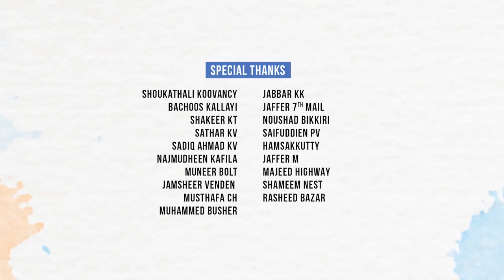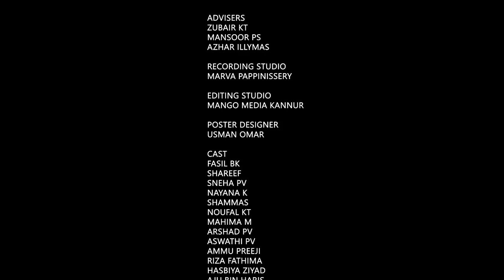നിലാവ് പോൽ പുഞ്ചിരി തൂകണ..| MADHUMASA RAVU | ZIYAD MOHAMMED | DEVANJANA | TALIPARAMBA PRAVASIKAL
PRODUCED BY
Taliparamba pravasikal whatsap group

DIRECTED BY Jasmir Kannur
CAMERA Naveen
LYRICS  Ziyad mohammed Taliparamba
MUSIC Junaid Theralayi
SINGERS  Ziyad Mohammed
Devanjana
CHORUS   Mohideen Kutty, Ajmal Theralayi, Junaid Theralayi, Riza shareef, Shaziya Zubair.

BGM & MIXING  Kamarudheen Keecheri

EDITING  Adarsh O Rajeevan
CO-ORDINATIORS
Zubair KT
Mansoor PS
Azhar Illyms

VIDEO CO-ORDINATOR
Shafeek Athazhakootam

RECORDING STUDIO
Marva Papinisery

EDITING STUDIO
Mango Media Kannur

POSTER DESIGN
Usman Omar

CAST
Thamzi Yusuf
Aju Bin Haris
Dr.Thasneem Fahir
Ziyad Mohammed
Saifuddien PV
Ammu Preeji
Shaziya zubair
Ameena Zahra
Fathima Zahra
Fathima Aza mohideen
Riza Fathima
Sheza Fathima
Hasbiya Ziyad
Fasira Rafeeque
Hana Saifuddien
Amrutha Ramachandran
Aswathi PV
Mahima M
Nayana K
Faisal Bk
Shareef
Shammas
Noufal KT
Arshad PV
Mahafood KT
Muhammed Mazin
Muhamed Mehbin